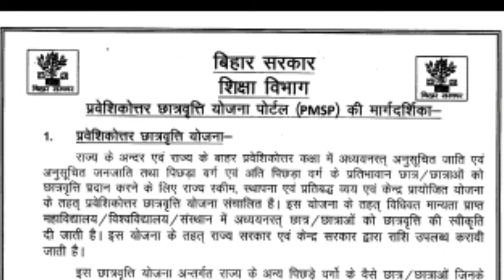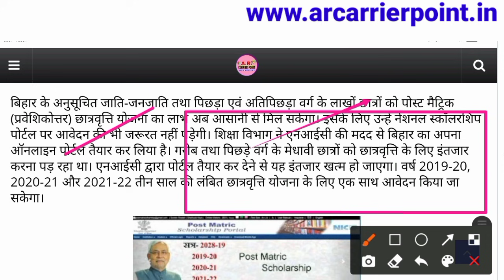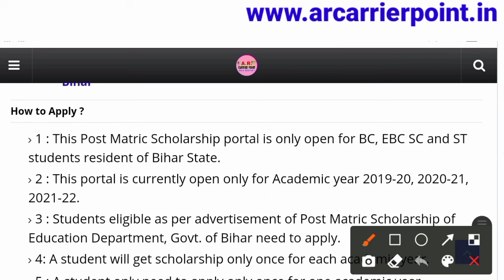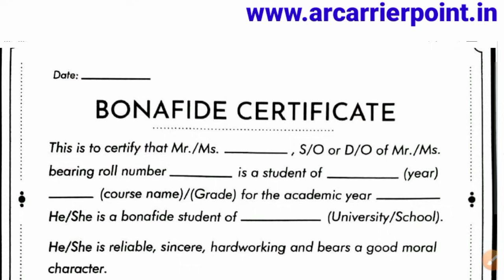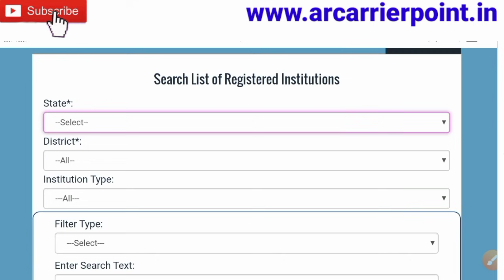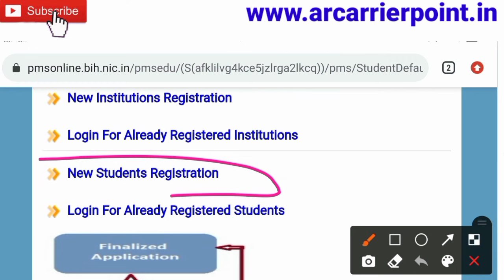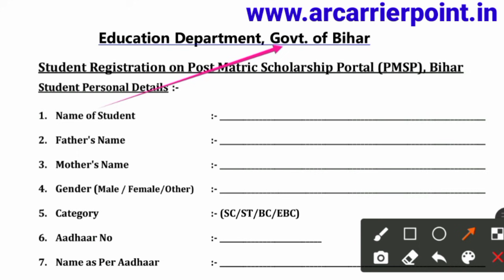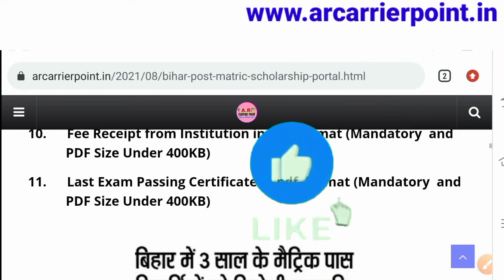Bihar post matric scholarship 2021 | Bseb Post matric scholarship 2021 online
Bihar board post matric scholarship
➡️Bseb post matric scholarship scheme
🎯Bseb post matric scholarship 2021
👉Bihar government post matric scholarship 2019-22
⚡ Bseb post matric scholarship ke liye aawedan kaise kren
➡️ Bseb matric pass scholarship online
🎯 Bseb post matric scholarship new portal launch

👉A r Carrier Point के Official Website से जुड़े-

Bseb NSP छात्रवृत्ति 2021-22
Bseb Nsp scholarship 2021-22
Nsp scholarship online aawedan shuru
Nsp scholarship ke liye online suru
Nsp scholarship 2022 online aawedan start
Bihar board nsp
Bihar board nsp Cut-off 2021
Bihar board Nsp scholarship ke liye online aawedan
Bseb nsp scholarship ke liye online kaise kren
Nsp scholarship kya hai
Nsp ke liye online kaise kren
Nsp scholarship 2022 online starting date
Nsp scholarship 2022 online last date
Matric inter first division ka paisa
Bseb matric scholarship 2021
Bseb inter scholarship 2021
Matric inter first division scholarship 2021
Bseb matric first division ka paisa 2021
Bseb inter first division ka paisa 2021
बिहार सरकार ई-कल्याण छात्रवृत्ति
कक्षा 9वीं साइकिल का पैसा kab aayega
कक्षा 10वीं का 10,000 रुपए kab aayega
कक्षा 12वीं का 25,000 रूपए kab milega
Bihar government scholarship